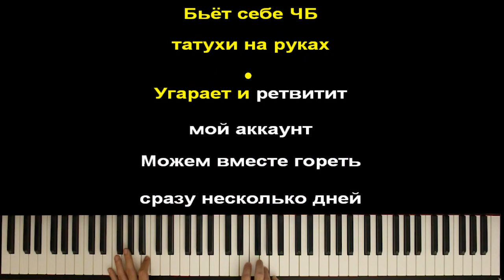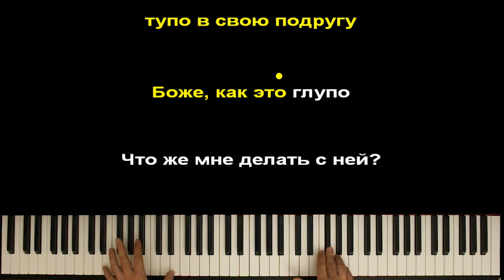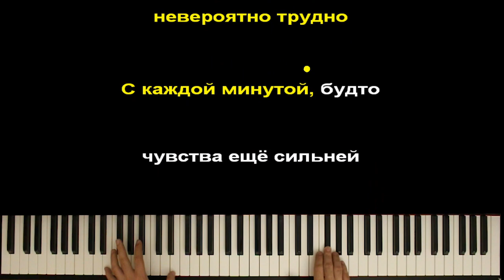КИС-КИС - ПОДРУГА | Piano_Tutorial | Разбор | КАРАОКЕ | НОТЫ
ТЕКСТ ПЕСНИ
[Куплет 1, Кис-Кис]:
Бьет себе ЧБ татухи на руках
Угарает и ретвитит мой аккаунт
Можем вместе гореть сразу несколько дней
(Подряд и только с ней)
Плачет с недалеких фильмов про любовь
Быстро отшивает мрачных чуваков
Есть проблема одна, как же рассказать ей?

[Припев]:
Что я влюбилась тупо в свою подругу
Боже, как это глупо
Что же мне делать с ней?
Так получилось и невероятно трудно
С каждой минутой, будто чувства еще сильней

[Куплет 2, Кис-Кис]:
Если она курит бонг, то я теку
Поцелуи максимально возле губ
Подозрительный взгляд и приколы друзей
(Надо мной с ней)
Как же мне невыносимо тяжело
Я не удержалась, слово сорвалось
Не могла промолчать, рассказала все ей

[Переход]:
Я влюбилась тупо в свою подругу
С каждой минутой, будто чувства еще сильней, эй